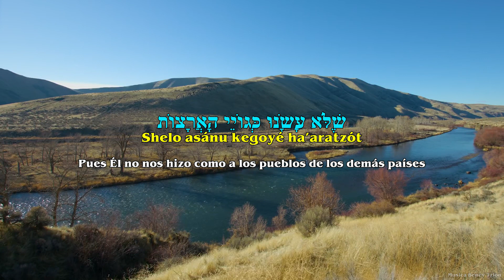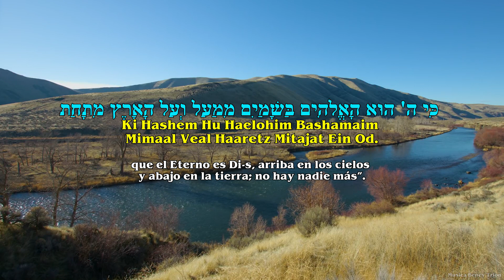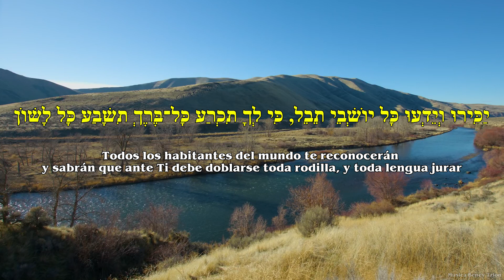Aleinu leshabeaj עלינו לשבח - Yosef Karduner יוסף קרדונר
Album: Mekor Chochma

Artista: Yosef Karduner
Canción: Aleinu Leshabeach

Música para alabar a el Eterno rey de reyes, el Elohim de Yisra´el.